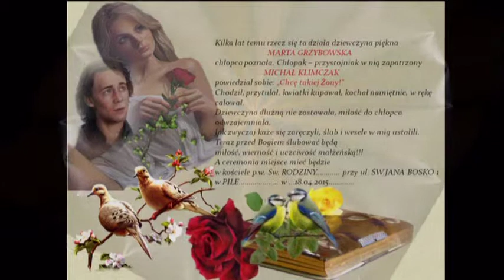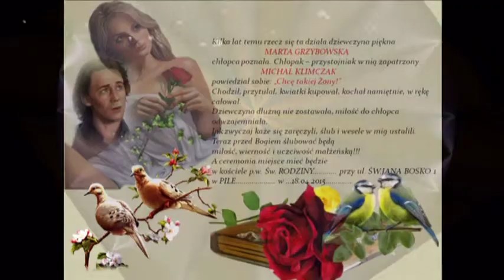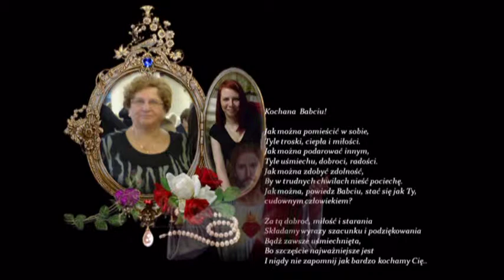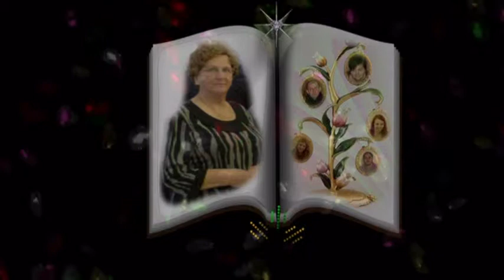**MARTA I MICHAŁ **